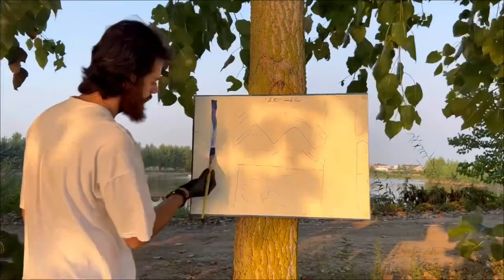How to solve the problem of painting nature | Solving the painting problem with Arvin Art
Teaching a new technique for drawing with simple tools

You can easily paint in nature with simple coloring and enjoy painting in nature

I really love painting and enjoy drawing🤗

How to solve the problem of painting nature
Solving the painting problem with Arvin Art

Arvin Art
Paint
Painting
Art
Painting Art
Draw
Drawing
How to draw jessica rabbit
Chibi art
How to draw moon knight
Art fun damentals
Figure drawing
Cartoon club how to draw
e learning
How to draw tanjiro
How to draw tails
How to draw background
Life drawing
Gesture drawing
Digital painting
The owl house
Tiktok art
How to drawing photoshop
How to draw fnf
Hoe to tekenen
How to draw goku
Marc brunet